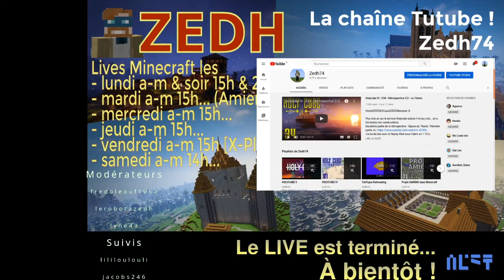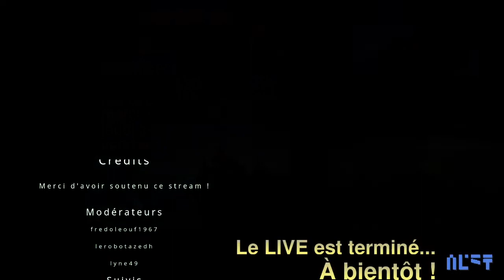MATS S7 XVI - Jour 10 : Ma petite maison à Zedhania 4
Minecraft À Travers les Siècles ! MATS pour les intimes.
On est sur un serveur RP où on fait vivre une ville de puis le Xème siècle.
Petite pause sur Chambord, on refait les calculs ;)